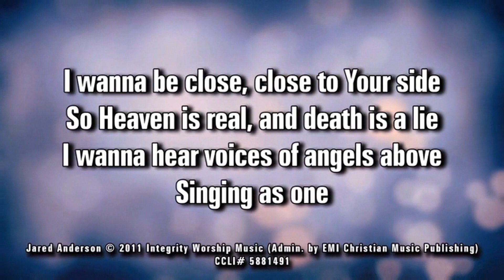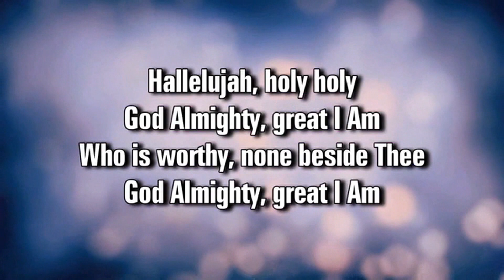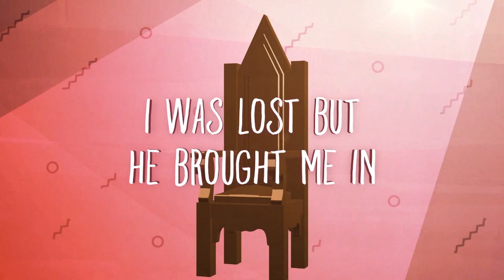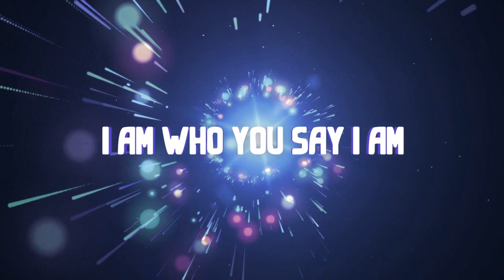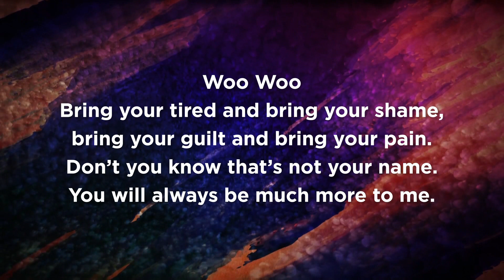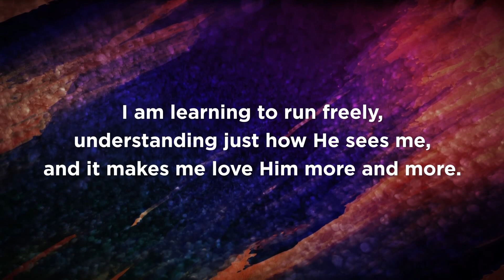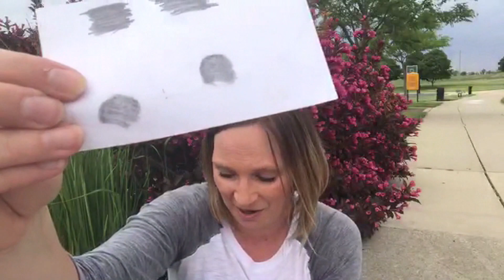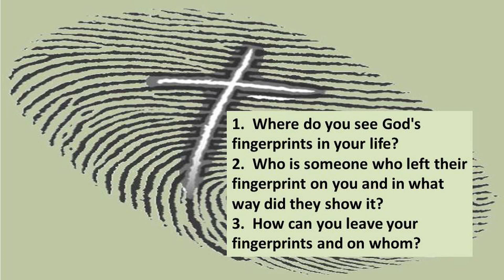06072020 Contemporary Worship TRINITY SUNDAY : God's Continued Work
Old Testament - Genesis 1:1-2:4a
A Psalm - Psalm 8
Gospel - Matthew 28:16-20
Sermon Title: God's Continued Work: Creator, Redeemer, Helper
Pastor Billy Newell
Now more than ever, we wonder if God is present and active in our lives.  As we reflect on Trinity Sunday, we remember God's continued work in the world.